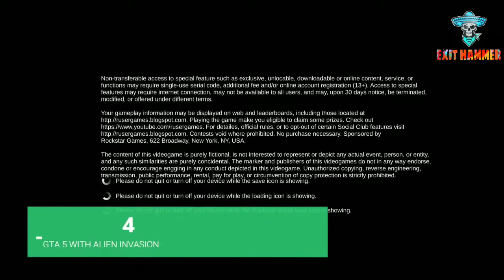TOP 5 GTA 5 GAMES FOR ANDROID || DOWNLOAD ALL GTA 5 GAMES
Hello guy's my name is Afroz😊😊
And you are watching EXIT HAMMER!💘💘 ▬▬▬▬▬▬▬🔶🔴🔶▬▬▬▬▬▬▬▬▬▬

⭐About these video:-Hey guys kaise hai app log!! in these video i have given information of 5 gta 5 games that are made for mobile devices using unity software by some brilliant developers i don't own any of the game provided.the game with proper information and download link will be provided in these video.hope you guys will like my work if yes do like and subscribe for more support join our channel

✨ About myself:- MYSelf Afroz shah.
i like playing mobile games, pc and console games so if you are also true mobile gamer you are at the right place. i am . my hobbies are Playing mobile games,outdoor games,and working as youtube creator for fun

That's it thanks for watch these video one like will be appreciable